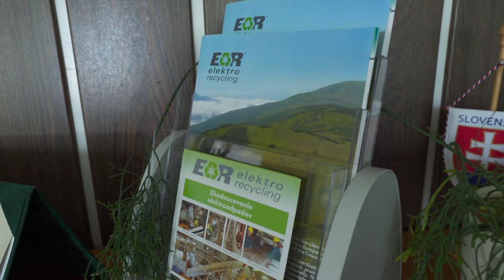Ako sa ekologicky likviduje chladnička či staré káble?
Boli sme sa pozrieť v špecializovanej firme na likvidáciu a recykláciu elektronického odpadu. V našom videu uvidíte, detailný proces, čo sa stane napríklad s vašou chladničkou, ak ju odovzdáte do správneho zberu. Uvidíte aj ako sa recyklujú káble, žiarivky, dosky s plošnými spojmi a podobne.